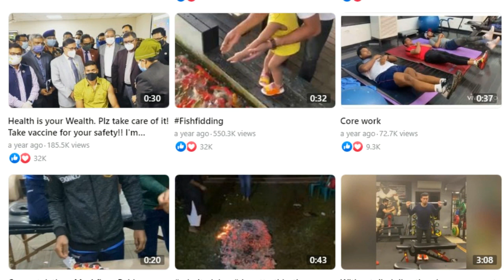আগুনের উপর দিয়ে হেঁটে সবাইকে তাক লাগিয়ে দিলেন তাসকিন। Taskin Ahmed । IPL 2022 । Sports Daily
Welcome to Sports Daily Youtube channel.

In this channel, we upload the most surprising cricket things in the world.